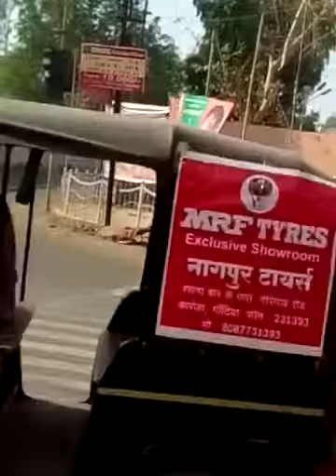Man get electric shock while climbing on electric pole in Gondia Nehru Chowk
Man climbs electric pole and get electric shock